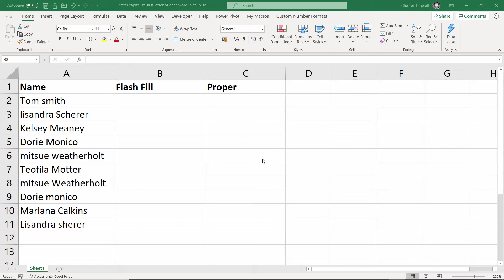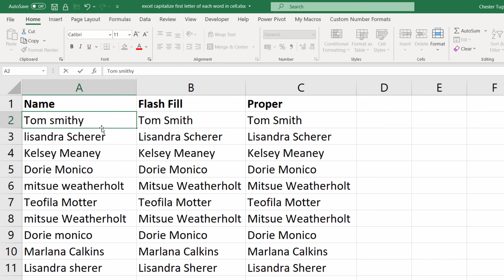Excel: Capitalize First Letter of Each Word in a Cell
In this video I demonstrate how to capitalise the first letter of each word in a cell.  This might be useful where you have first name, last name in a cell and you need to correct case.

The first method I demonstrate uses Flash Fill - a feature that appears in more recent versions of Excel.  The second method I demonstrate uses the PROPER function which is available in all versions of Excel.

This video will be useful if you have the following queries:
How do you capitalize first letter?
What's it called when you capitalize the first letter of each word?
How do you capitalize words in Excel?
Excel uppercase first letter of first word.
How to change first letter to uppercase in Excel?